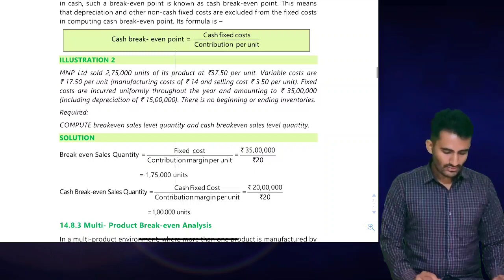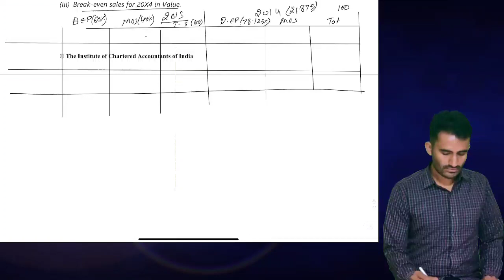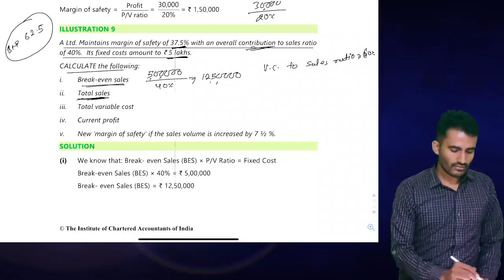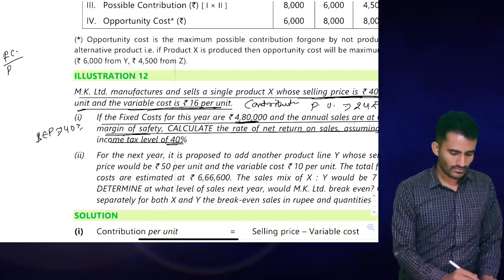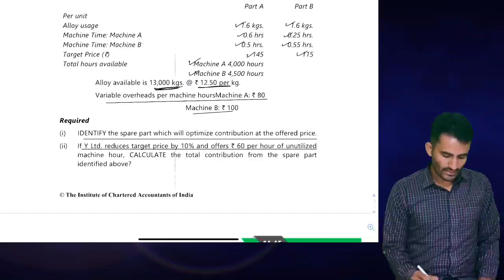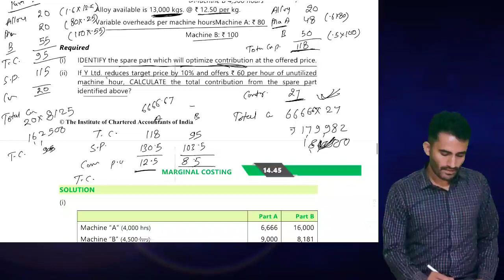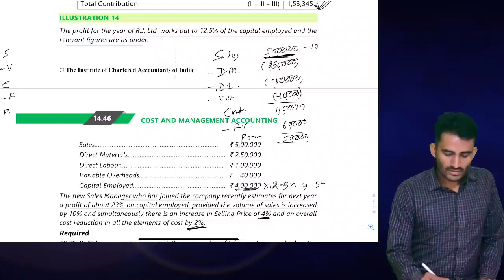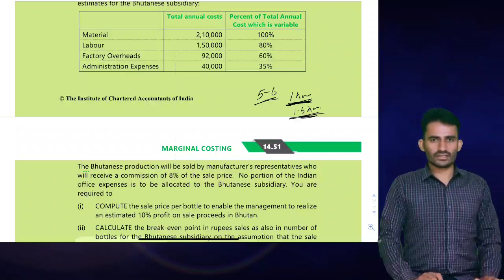Day 2, Marginal part 2 (for class notes and many more please visit description)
Hey guys,
This channel provide complete batch for CA-INTER, We cover complete concept and question in very short duration so you can have more time for your selfstudy. We cover four subject of CA-INTER
1. Paper 1) Accounting
2. Paper 3) Cost and Management Accounting
3. Paper 5) Advance Accounting
4. Paper 8A) Financial management.
What we cover
A) Complete concept
B) Study material
C) Last 5 attempts Revision test paper
D) Last 5 attempts Question papers
E) Mock test paper
F) One day marathon class
G) Helicopter view class covering subject in 4 hours
Our all class notes will available at our telegram channel link available below
Telegram channel link - CA Pankaj Khileri
Class notes for CA INTER

You can also connect me through facebook and instagram

We run our channel on donation basis if you want to help us than you can help us by making contribution, you can pay through Paytm, Phonepay or google pay on my number 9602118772, or you may pay to my bank account given below
Bank – PNB
Your small help will facilitate me in improving my service and helping more student.
ALL CLASSES WILL BE AVAILABLE VERY SOON